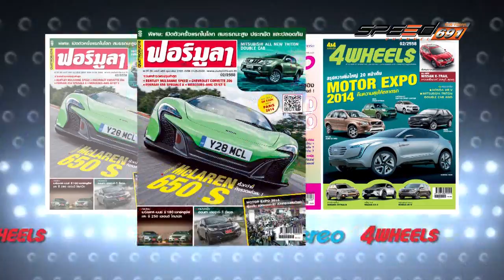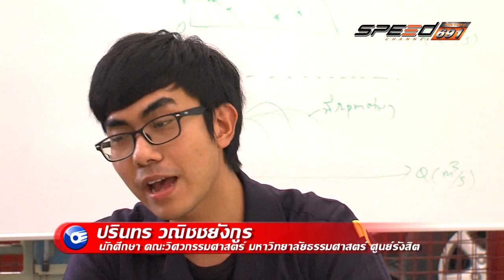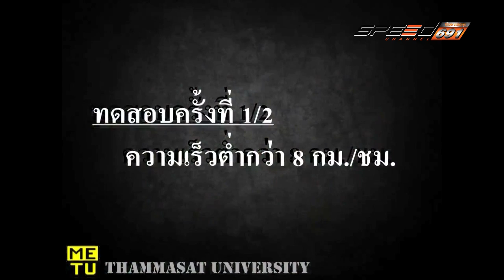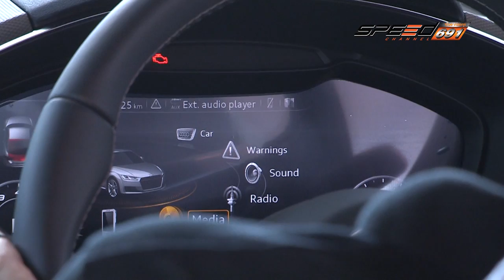Carnatomy 27 เม.ย. 59 (2/5)